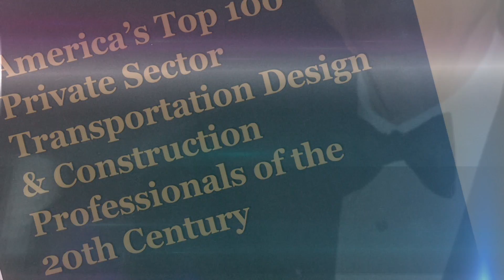TDF Hall of Fame Member James Pitcock